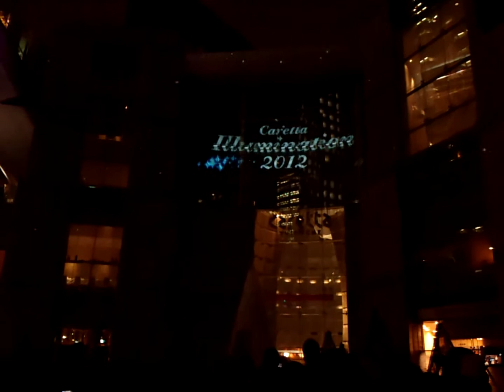カレッタ汐留 リュミエの森